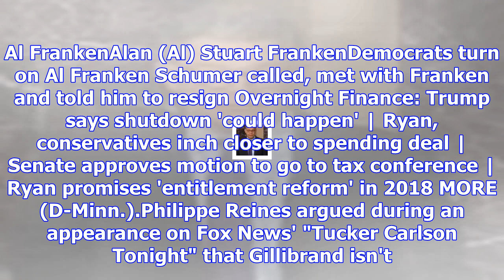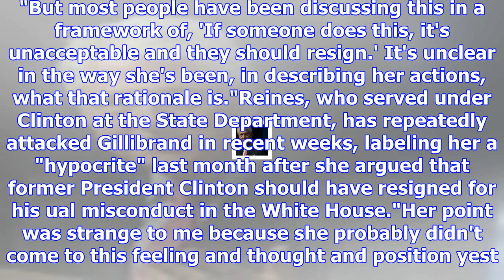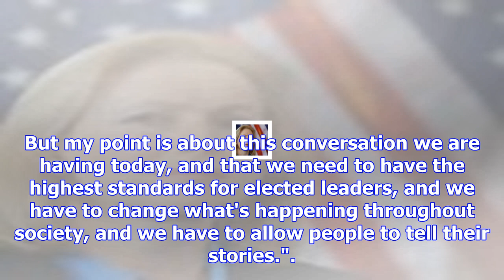Ex-clinton aide criticizes gillibrand after franken's resignation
A former aide to Hillary ClintonHillary Diane Rodham ClintonGrassley blasts Democrats over unwilling...